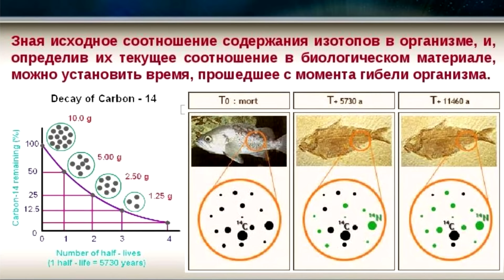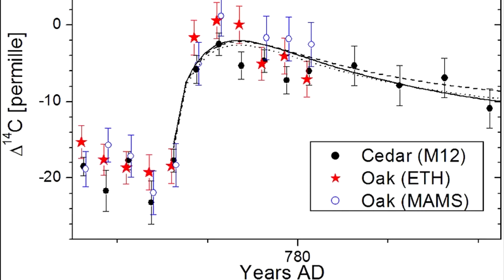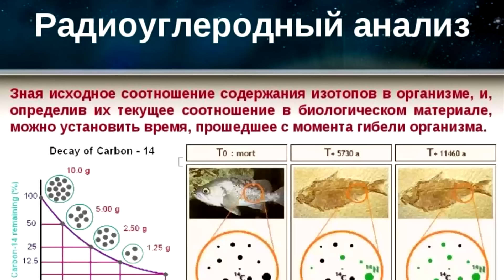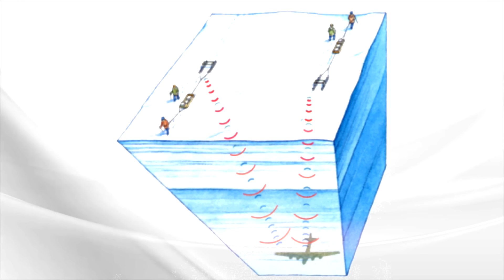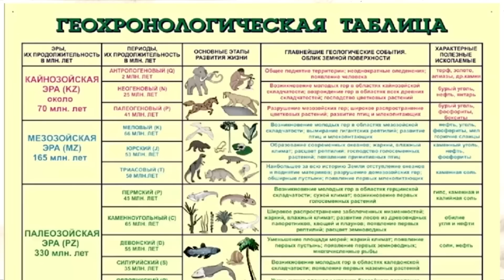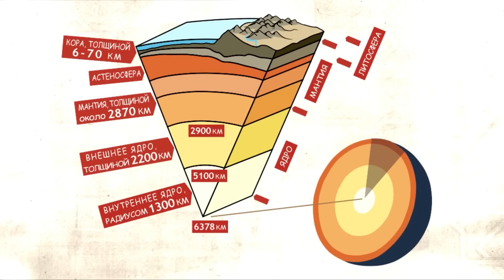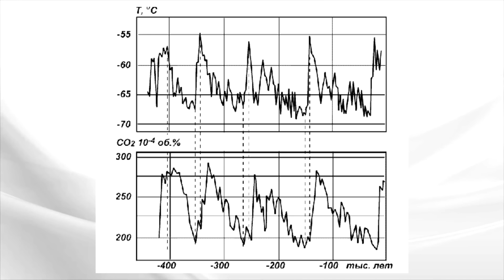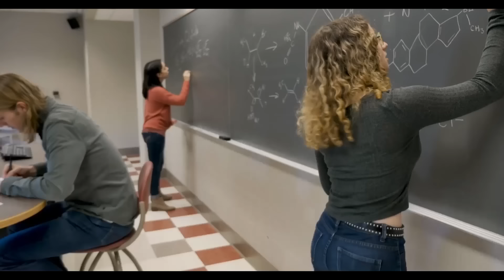Оценка научных методов исторических датировок на примерах альтернативных исследователей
Музыкальная композиция «Because_For_Everything_There_Is_Someone.mp3» взята из бесплатной библиотеки Ютуб

Официальная история пользуется методами датировки, которые не учитывают многие факторы, и не так однозначны в своей не однозначности